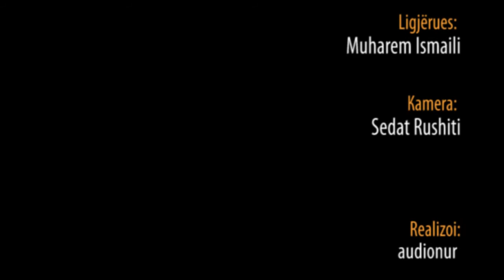Lindja e Pejgamberit - Hoxhë Muharem Ismaili